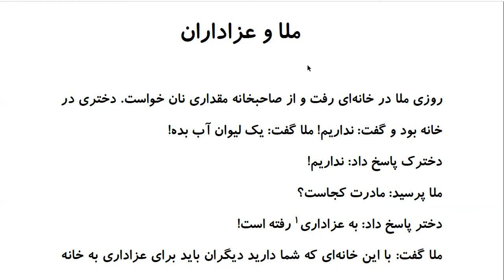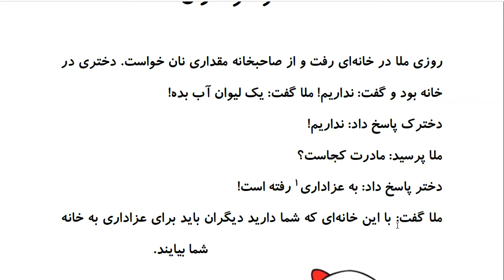Laugh and Learn Farsi: Mulla Nasreddin Tales - ملا و عزاداران